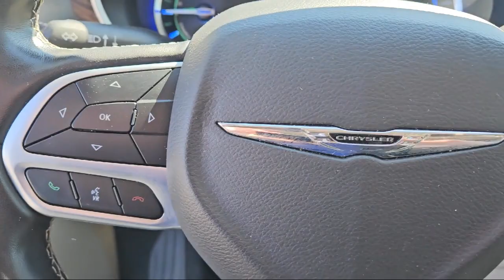2022 Chrysler Pacifica Hybrid Limited Fayetteville Hope Mills Raeford Ft. Bragg Lumberton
2022 Chrysler Pacifica Hybrid Limited Stock Number: P8892 Vin:2C4RC1S74NR148115.
Lafayette Ford
5202 Raeford Road